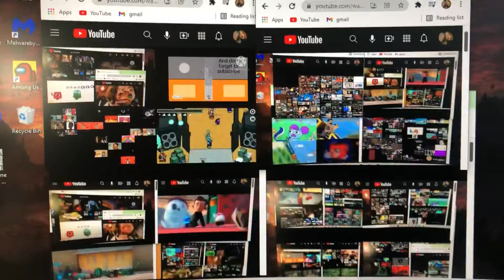Up to faster 🍭 parison